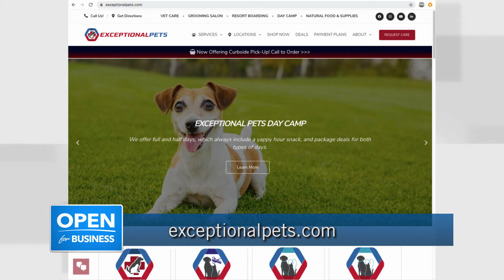Open For Business - Exceptional Pets (60)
Whether it’s a spa day, play date or veterinary visit, we provide the best in services for our furry clients and their human owners with our highly trained, passionate associates.

We care about every aspect of your pet care and will work with you to make sure everything is taken care of, from head to tail. We want to help you, help your pet, live their best life.